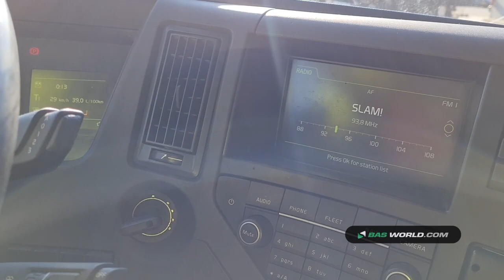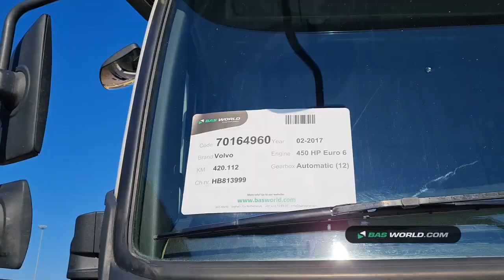70164960 Volvo FMX